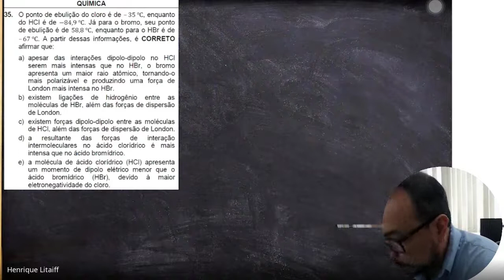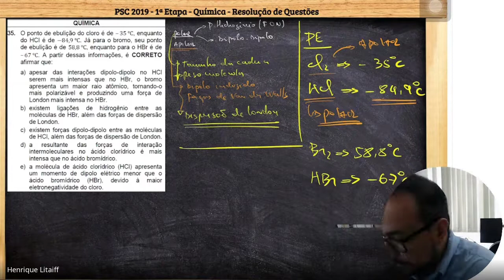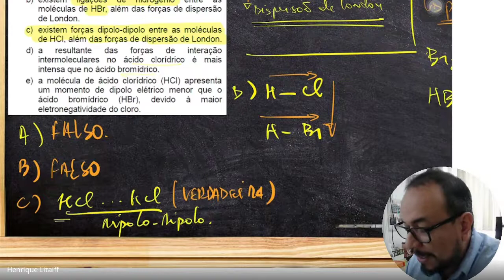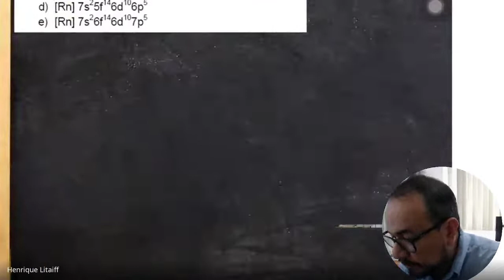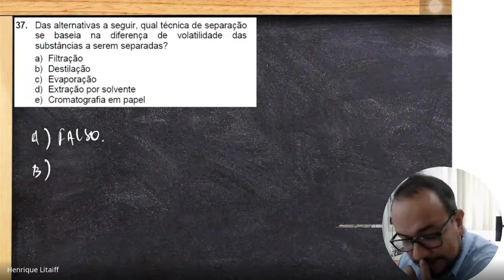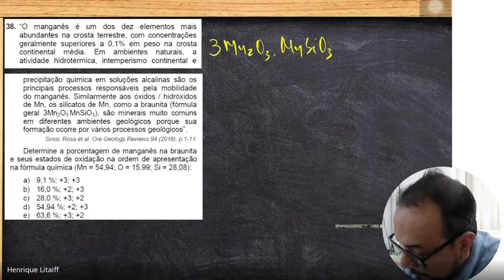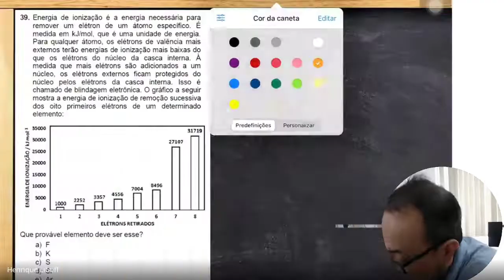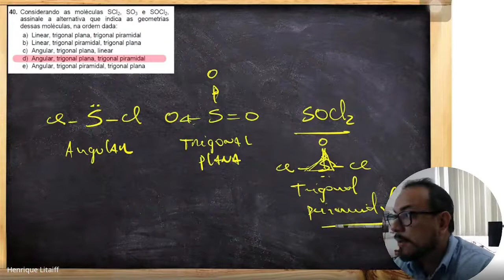PSC 2019 - 1ª Etapa - Química: Resolução da Prova.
Aula do Professor Henrique Litaiff

00:00 | Introdução
00:37 | Questão 35
09:26 | Questão 36
14:09 | Questão 37
17:45 | Questão 38
23:07 | Questão 39
25:33 | Questão 40